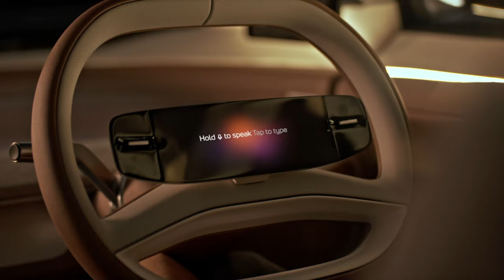TATA AVINYA (2025) Next-Gen Electric Vehicle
Tata Avinya Concept represents a giant stride towards a new breed of EVs.

Inspired by the timeless elegance of catamarans, AVINYA Concept is a pure, elegant vessel. By combining elements from SUVs, MPVs and Premium hatches, we have created a vehicle which oers practicality, versatility, and dynamic elegance. The uncluttered exterior is an exercise in simplicity. This begins at the front where a low sleek nose presents a striking lighting signature to the vehicle. An illuminated lower grille brings another level of visual excitement, sitting beneath the light signature. Emanating from the centre of the car, the light identity stretches out to the corners helping to accentuate the stability and width of the car. The mantra of ‘Less is more’ continues throughout the exterior where hidden technology allows ultimate efficiency without visual noise. Effortless technology seamlessly integrated in the vehicle to simplify and optimise the occupants’ journey. A svelte yet muscular body flanks a liquid glass core. This flush glazed area is inspired by the varying depth and transparency of the ocean. Inner structural and technical elements are submerged beneath. Finally, the curvaceous central core of the car flows rearward ending into two translucent outer planes. These allow air to separate cleanly from the car and provide a new aesthetic that is both uniquely striking and efficient.

The doors open to reveal a bright and spacious interior assuring calm and an enjoyable sensory experience. The visual experience is decluttered, opened towards the outside flooding the cabin with natural light. Thanks to its innovative interior layout, the main volumes are hidden low and away from the occupants, to maximise the sense of space.

✅ Source: Tata